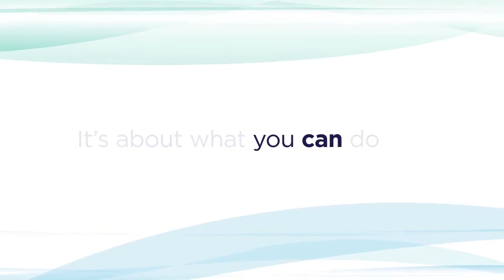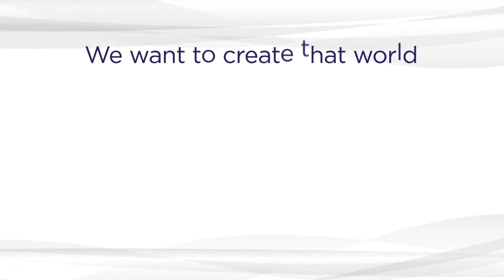Care in Bathing | Corporate Animation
This animation was created for Care in Bathing to use in a pitch and then subsequently customised to be used for a general audience.